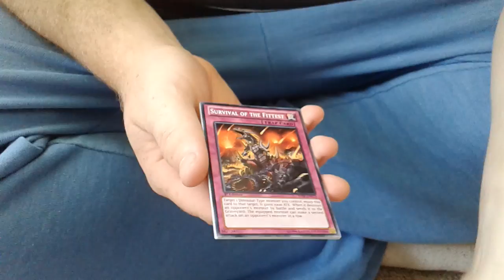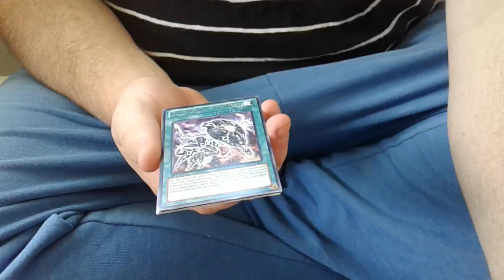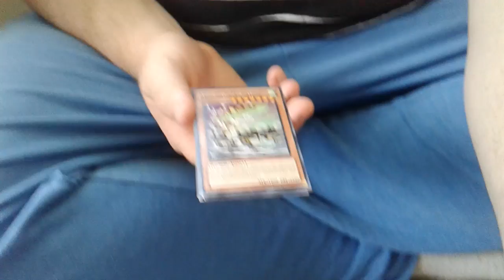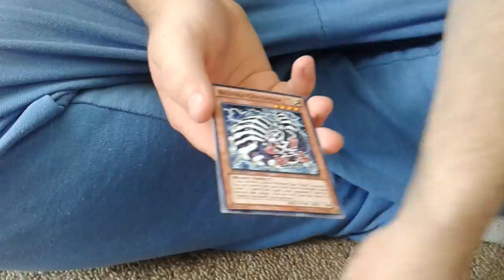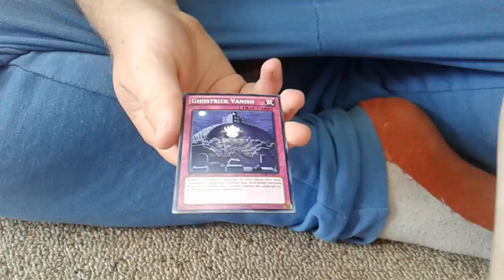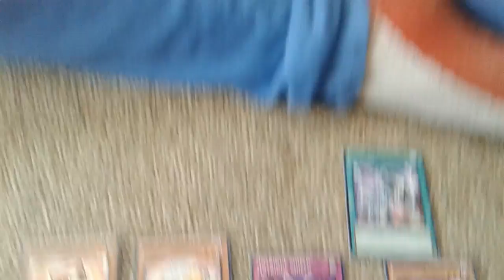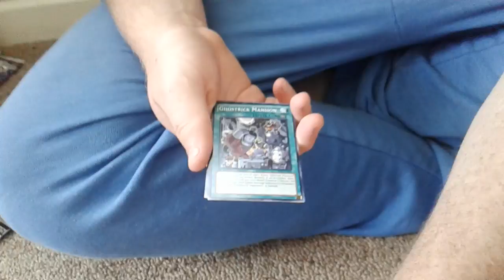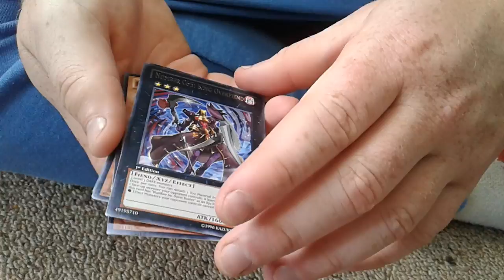Yu-Gi-Oh! Booster Box Opening #66 Shadow Specters